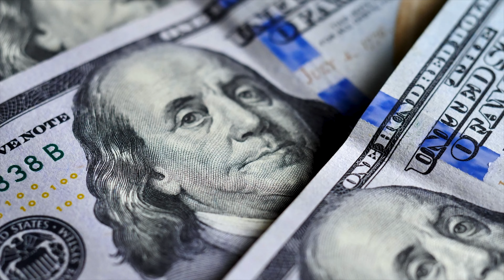J'ai Essayé Pour Vous 5 Astuces Financières Pour "Devenir Riche"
Je dévoile 5 astuces financières pour faire fructifier ton argent et je dévoile le montant de mes dépenses mensuelles en toute transparence !

Tu souhaites démarrer ton agence social media ? ➡️

Hello,

Si tu es nouveau, je m'appelle Quentin Bonnardel et je te souhaite la bienvenue sur la chaîne.

Je suis le fondateur de DropAgency, agence de publicité Facebook sous-stéroïdes ! Nous accompagnons de nombreux clients aux USA et en Europe comme Tony Robbins France, Roger Lannoy...

Je dirige aussi le programme de formation DropAgency, leaders dans l'accompagnement des débutants vers le développement de leur agence. J'ai aidé des centaines de débutants à démarrer et scaler leur agence jusqu'à 6 chiffres.

Chapitres :
00:00 Intro
00:59 Astuce #1
2:44 Astuce #2
4:18 Astuce #3
5:04 Astuce #4
6:35 Astuce #5
7:37 Mes dépenses mensuelles